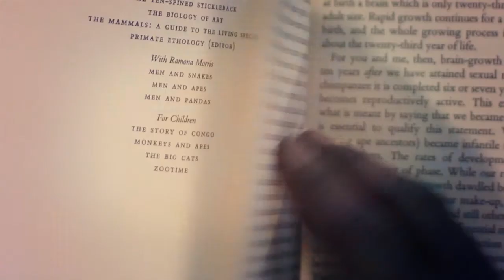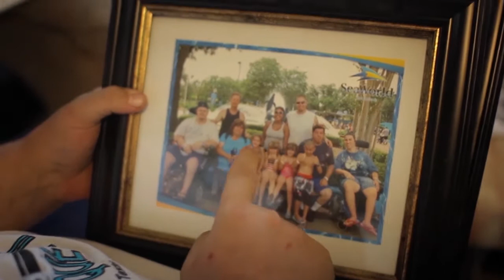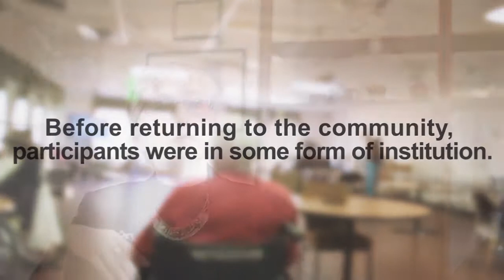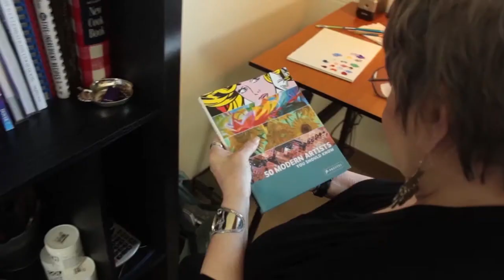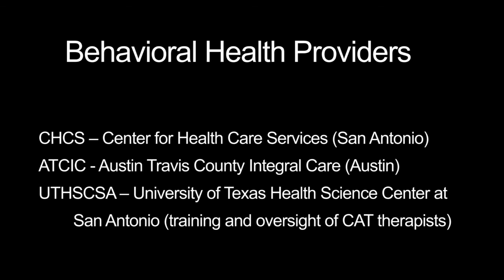Money Follows the Person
Money Follows the Person (MFP) is a federally-funded national demonstration program that seeks to help Medicaid clients transition from institutions, such as nursing facilities, to home and community-based services. In addition to offering more independence and a potentially better quality of life for individuals who participate, the program shifts spending from more costly institutional care to potentially less costly Home and Community-Based Services (HCBS).